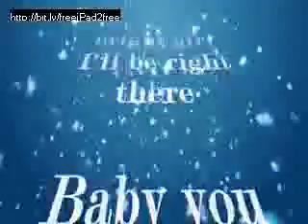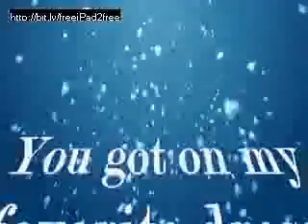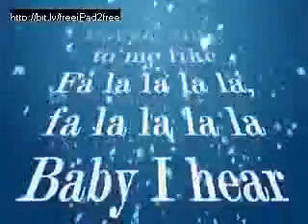Justin Bieber - Fa la la - Lyrics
New, Justin Bieber Song:

FREE!!!  IPAD 2 and 3 any color of your choice!
So SIMPLE anyone Can get one - Hurry only 10 availables!

Fa la la ft. Boys II MenBe sure to Subscribe, Comment, and Like.Also be sure to download it on Itunes now.Hmh..., Simply right clickthen save video as...It has been awhile since, I posted a new video, so Enjoy!!! :D